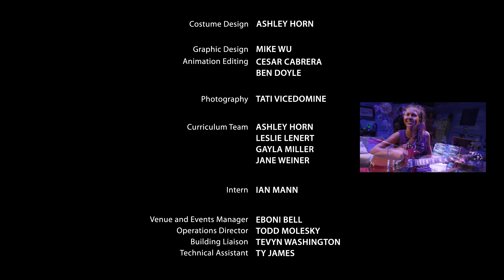Theatre: Episode 7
Suggested grade: 3rd – 5th
Mr. Zo and Captain Hope are having so much fun playing video games. Why would they stop the fun to clean the house? Watch how they set goals to get the work done. Their teaching artist friend Leslie soon arrives to teach how young actors can use their voice. (23 minutes)